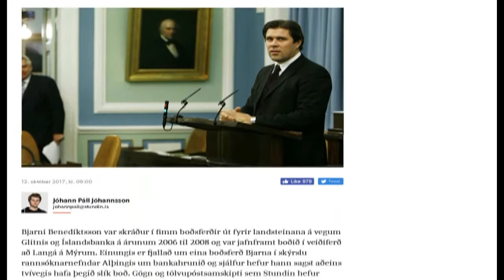Bjarni Ben og boðsferðirnar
Kastljós 14. apríl 2010 og Stundin 12. október 2017.